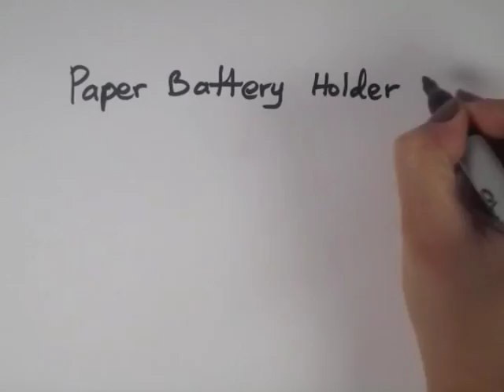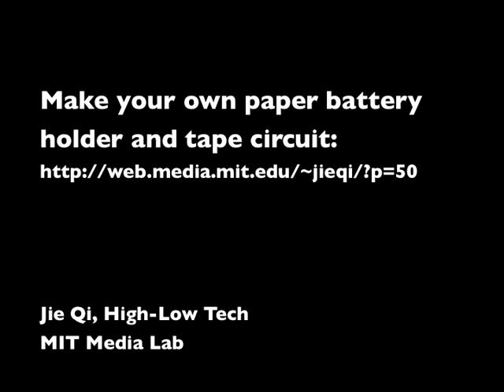Battery holder and tape circuit demo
Make a light-up circuit out of paper, copper tape, regular tape, LEDs and a battery (no soldering required!)